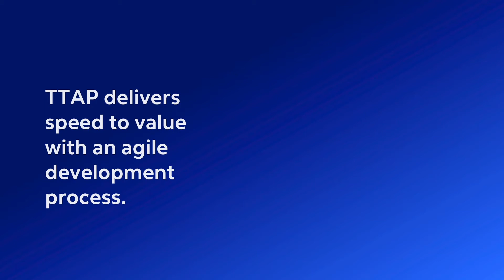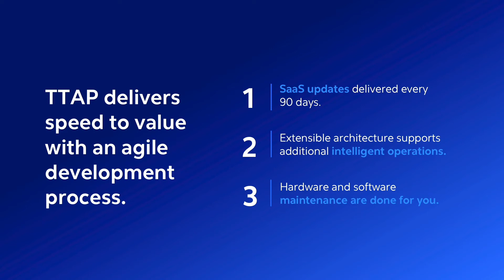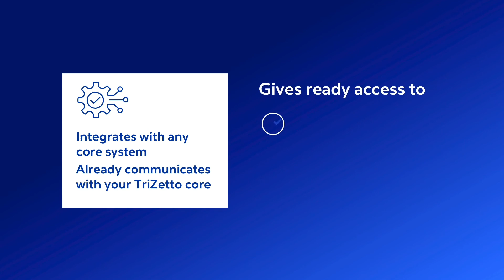Automate Authorization Process Using TriZetto® Touchless Authorization Processing (TTAP) | Cognizant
Reduce authorization processing time from days to minutes, while eliminating your health plan’s prior authorization workload and expense by two-thirds or more. TriZetto® Touchless Authorization Processing (TTAP) fully automates the prior authorization process, enabling greater cost and time savings than alternative solutions. The cloud-based SaaS application is accessed directly from provider desktops and automates all authorization functions in real-time. As a result, providers get immediate approvals in most cases and the health plan can ensure approvals meet both business rules and clinical guidelines, automatically, while freeing up valuable authorization processing resources.